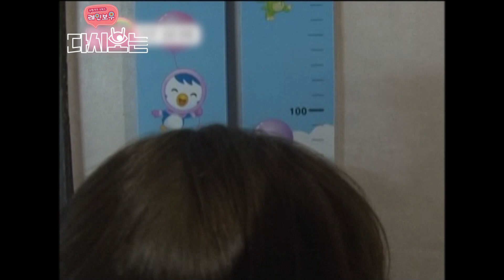키가 이~따만큼 크고 싶은 귀요미 링컨&댄스 본능 아빠의 신나는 운동 타임💛